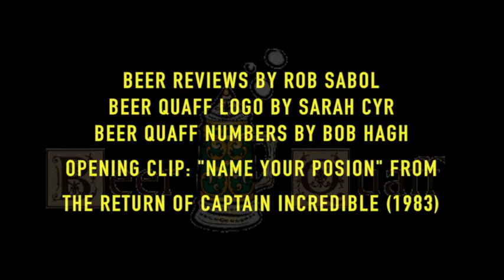Beer Quaff #7: Flying Dog - Dogtober Marzen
Review of the Flying Dog seasonal Dogtober.

Overall, a good one, but a disappointment. While i find Flying Dog beers very bold and very harsh at times, this did not remind me of a standard Flying Dog beer.